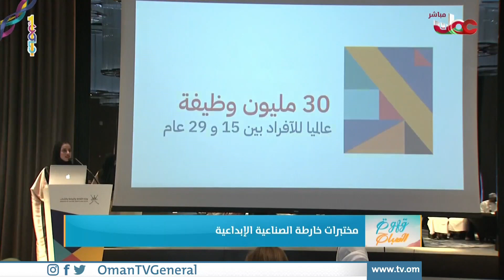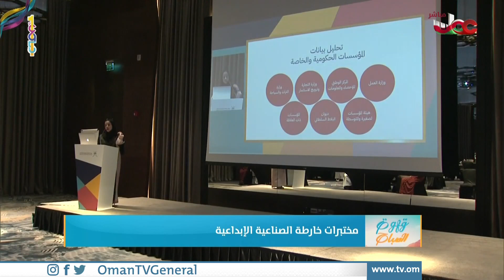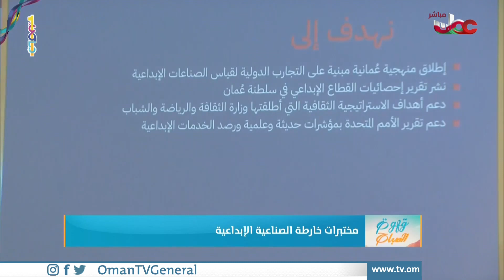مختبرات خارطة الصناعية الإبداعية